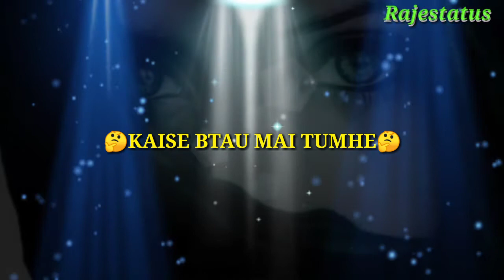kaise_btau_mere_liye_tum_kon_ho Rajestatus